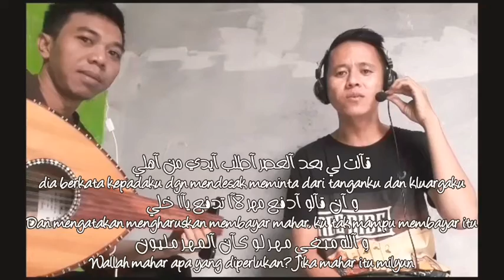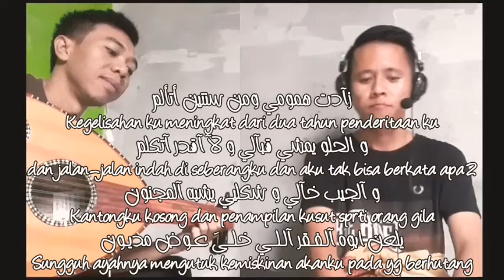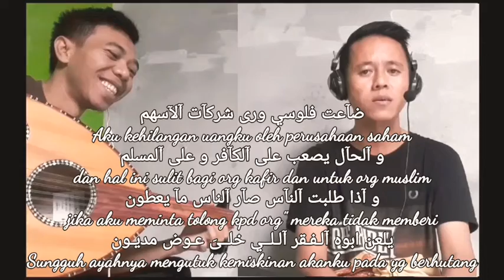mahar milyun /عوض (lirik & terjemah) ~ ilinarrasyid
lirik & terjemah arab indonesia